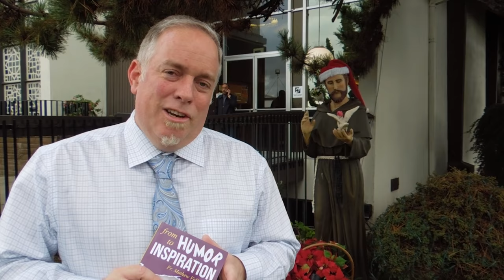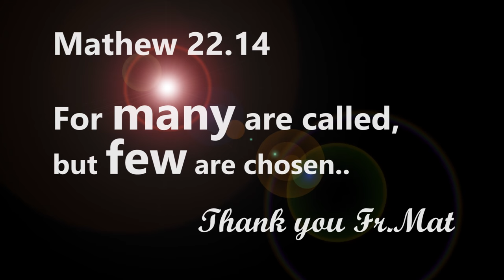A Tribute to Fr. Mathew Vellankal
A farewell video tribute to Fr.Mathew Vellankal on the last day of his 11 years tenure at Holy Spirit church, Fremont.  Also, celebrating the 30th anniversary of Priestly Ordination of Fr.Mat, an amazing leader and visionary.